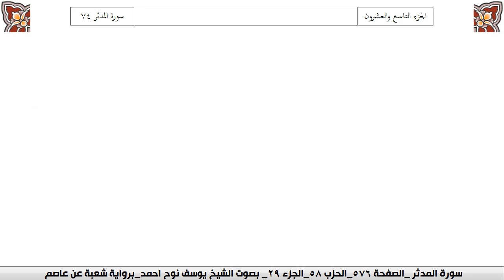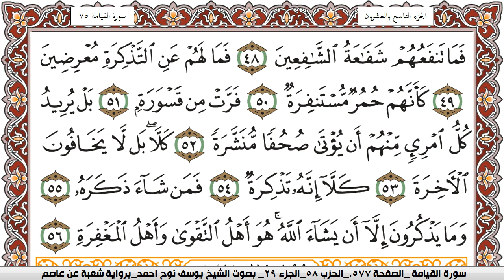سورة المدثر مكتوبة يوسف نوح احمد Surah Al Modather برواية شعبة عن عاصم | كنوز الهدى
الكلام الذي في الأسفل لغرض نشر المقطع فقط :

كنوز الهدى

كنوز الهدى,
كنوز الهدي,
كنوز,
الهدى,
الهدي,
قران كريم
قرآن كريم
قرءان كريم
قران
قرآن
قرءان
القران الكريم
القرآن الكريم
القرءان الكريم
القران
القرآن
القرءان
قران كريم,
قران كريم,
KonoozAlhuda
konoozalhuda
konooz
Konooz Alhuda